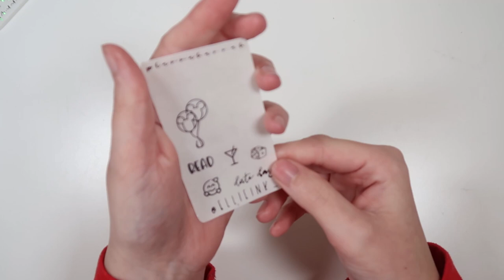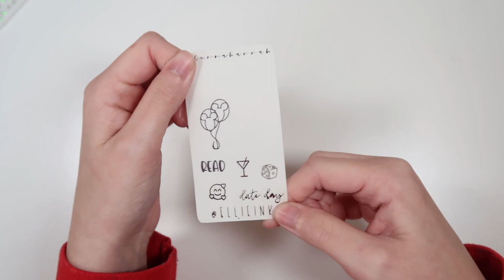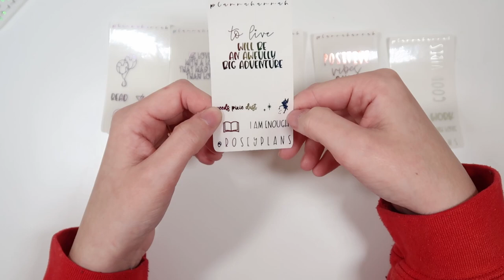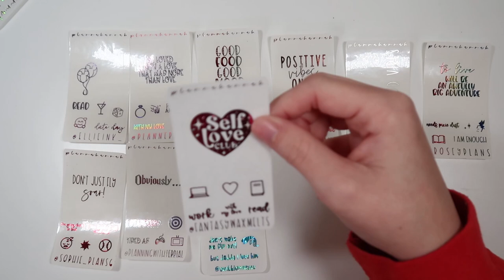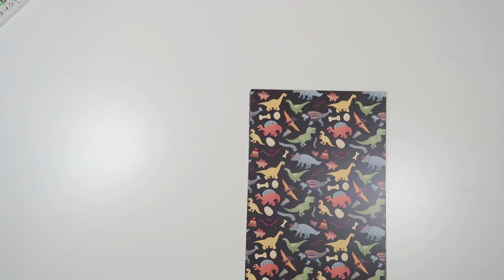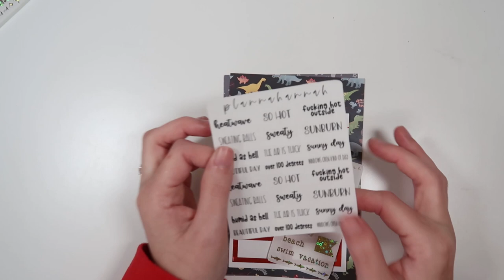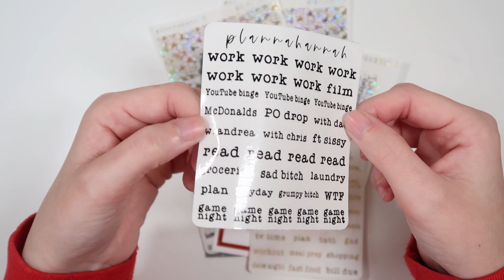MAY EXCLUSIVES! Foil + Font of the month AND freebies! | Plannahannah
NEW RELEASES ON SALE 4/23/23-4/30/23

Amazon Wishlist